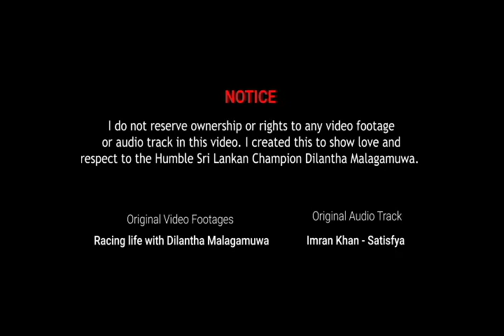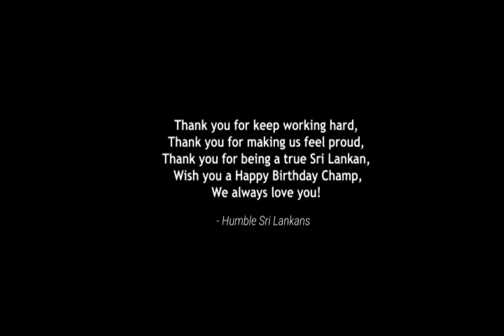Imran Khan - Satisfya (Dilantha Malagamuwa Edition)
Happy Birthday Champ!! We all wish you good luck and a nice future.

- Your Humble Sri Lankans.